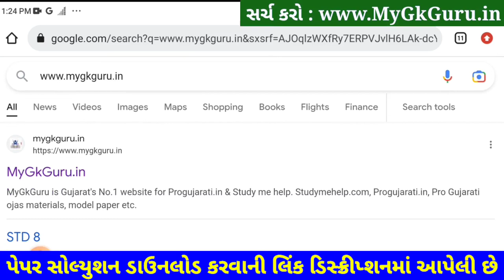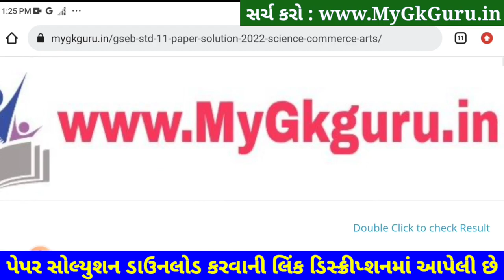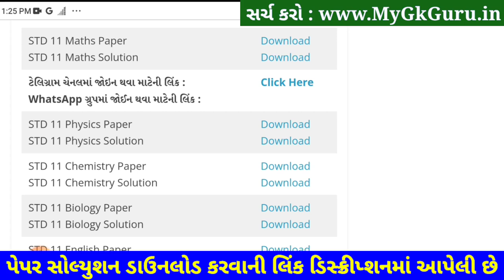STD 11 Maths Paper Solution 2023 50 Marks February, STD 11 Maths Second Exam Paper Solution 2023 SVS